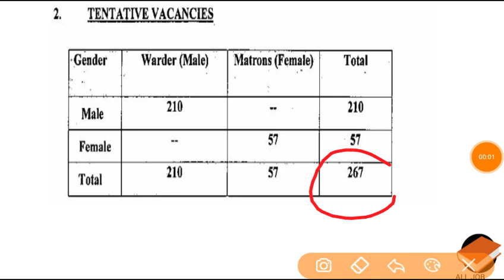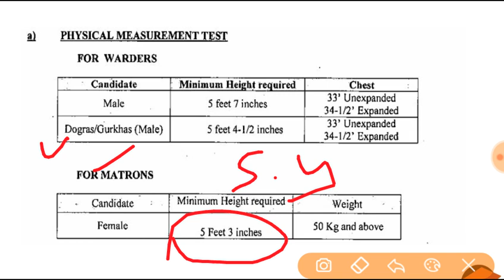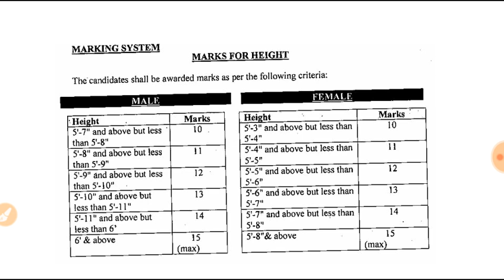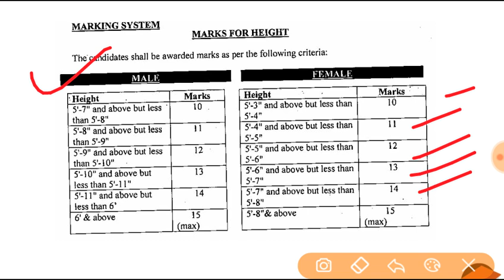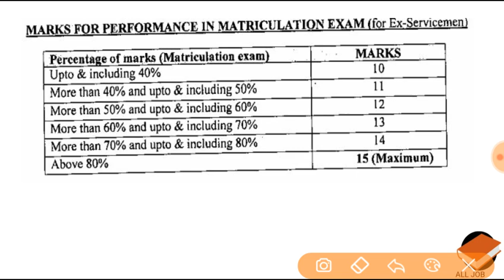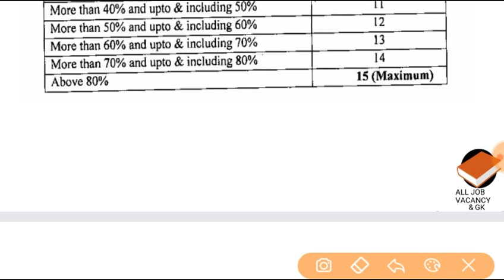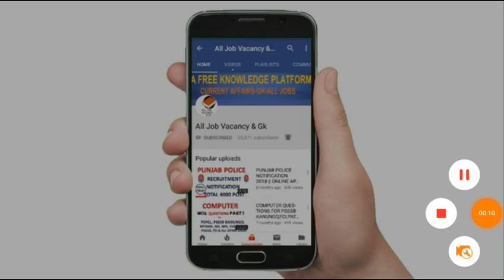PUNJAB POLICE, FULL SELECTION PROCESS | JAIL WARDENS & MATRENS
Hey guyz in this video we will discuss full selection process of PUNJAB POLICE JAIL DEPARTMENT ,WARDENS & MATRENS , FULL selection process..it will help you. Thank you.